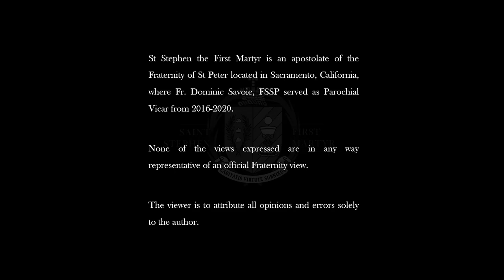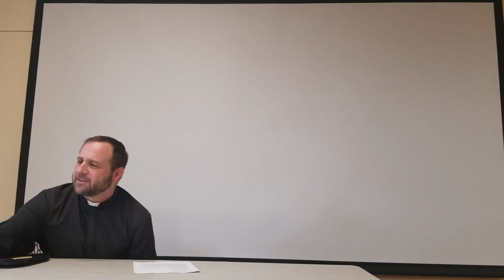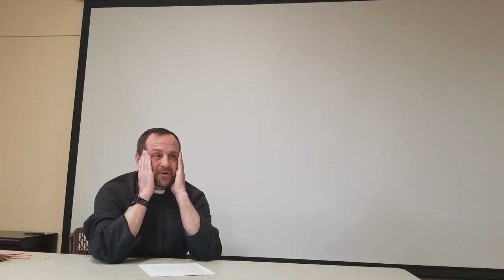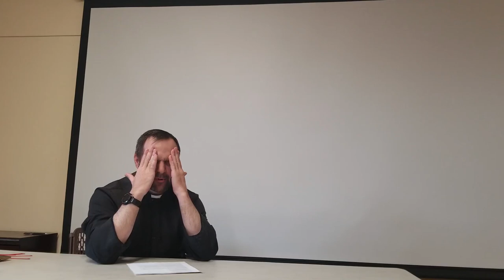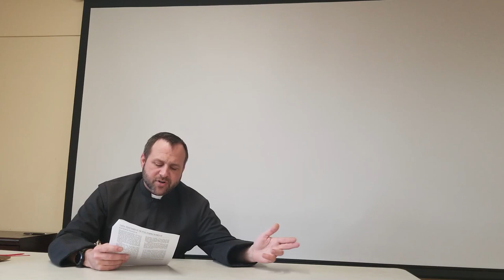5. The Abraham Narrative: Excursus on Wedding Type Scenes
Fr. Dominic Savoie, FSSP gives commentary on the Book of Genesis. Taken from his high school religion class of the 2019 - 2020 academic year.

This lecture is taken from his aesthetic philosophy class and covers the marriage accounts found in the book of Genesis.